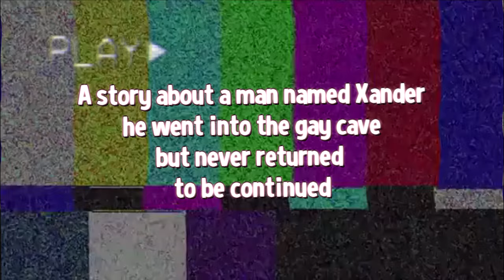SMITE IS A HARD GAME (Smite Funny/Epic moments #54)